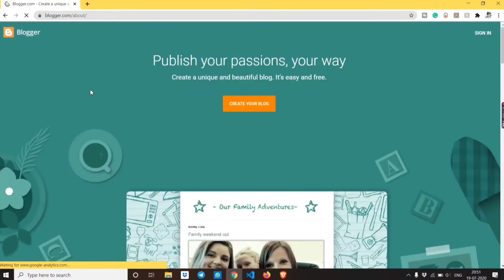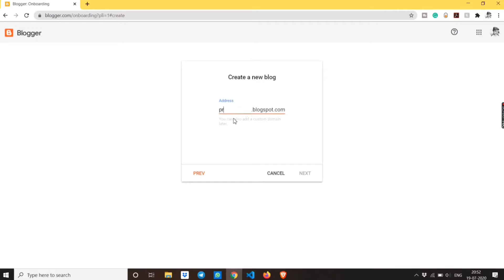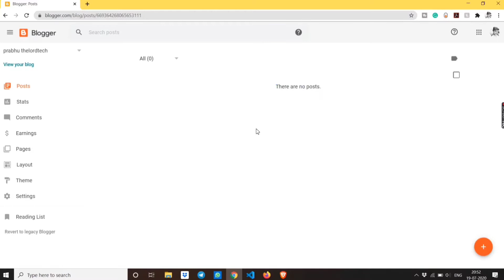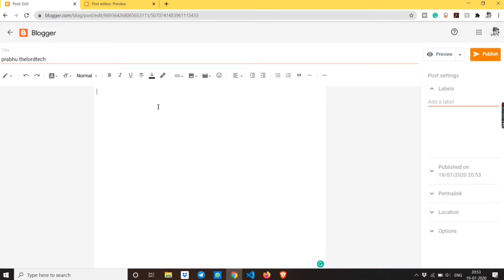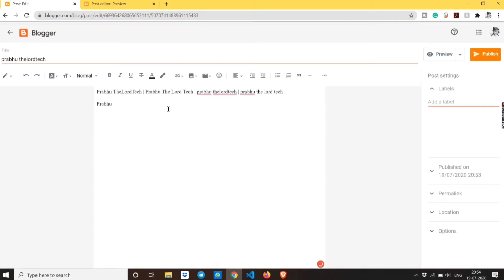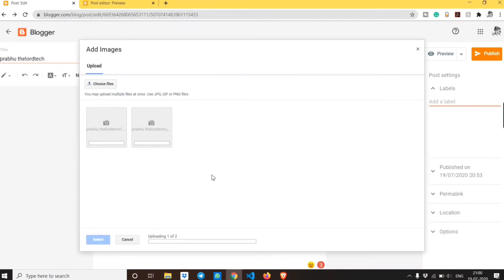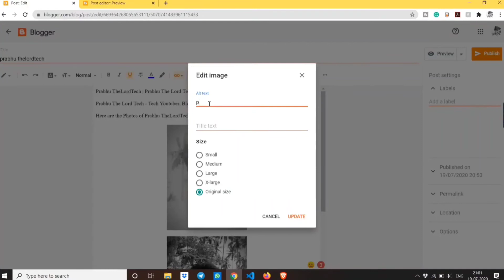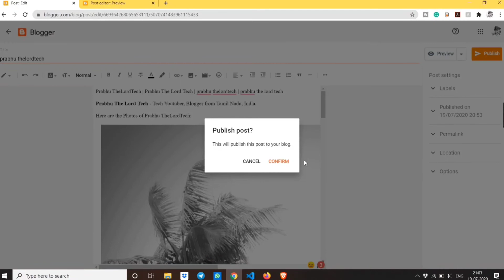How to add our photos to google search |தமிழில் | Tech Buff Tamil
TimeStamps:

Intro about video - 0:00
Proof of My Images in Google Search - 0:38
Add Photos to Google Search - 0:56
Remove Photo from Google Search - 7:35

𝗛𝗲𝗹𝗽 𝘁𝗵𝗶𝘀 𝗰𝗵𝗮𝗻𝗻𝗲𝗹:

1. UPI ID: prabhuacse@okicici

(Or)

2. Bank 🏦 Account info:

Name: A.Prabhu
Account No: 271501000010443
IFSC Code: IOBA0002715

(Or)